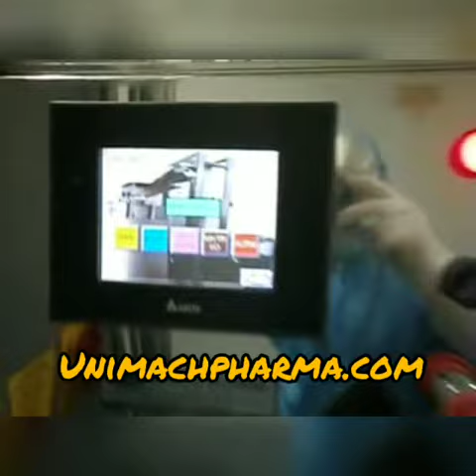Mesin Lifting Tablet & Capsule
Berminat dengan mesin ini hubungi kami dibawah ini
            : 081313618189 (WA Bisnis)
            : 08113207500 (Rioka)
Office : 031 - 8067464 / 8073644